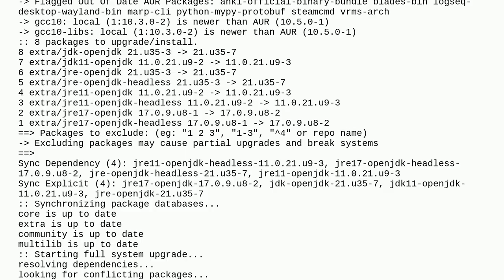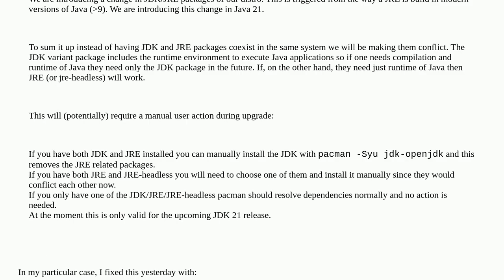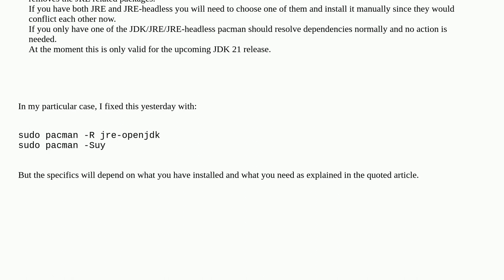Unix: Arch linux - Error during update of packages: jdk-openjdk and jre-openjdk are in conflict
Arch linux - Error during update of packages: jdk-openjdk and jre-openjdk are in conflict

A special thanks goes out to the awesome community

  arch-linux java pacman package-management